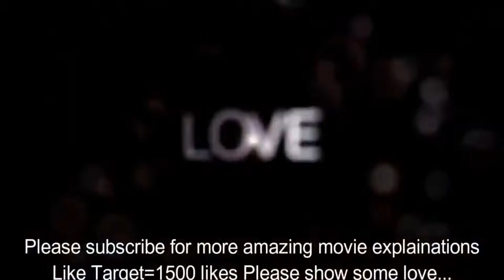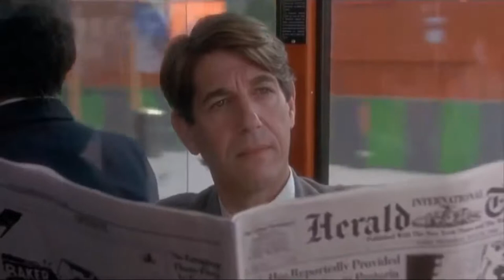Bitter Moon (1992) | Hollywood Movie | Explained In Hindi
Story -
British couple Fiona & Nigel are sailing to Istanbul en route to India. They encounter a beautiful French woman that night, Nigel meets her while dancing alone in the ship's bar. Later, he meets her crippled American husband Oscar, who tells him their story. While living in Paris for several years trying to be a writer, he becomes obsessed with a woman he met by chance on a bus. He tracks her down and they start a steamy love affair. Soon, Oscar finds himself enslaved body and soul by her love, and continues to tell Nigel the details of this relationship in various stages over several visits to Oscar's cabin.